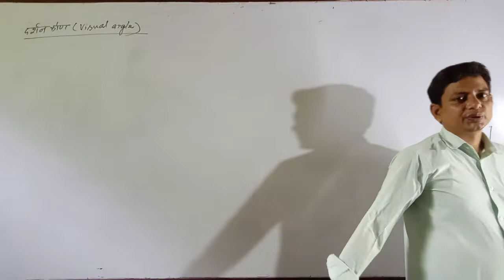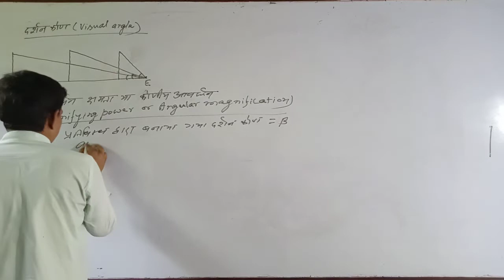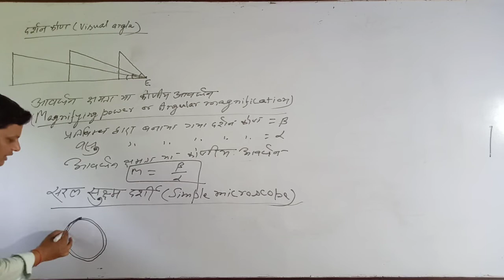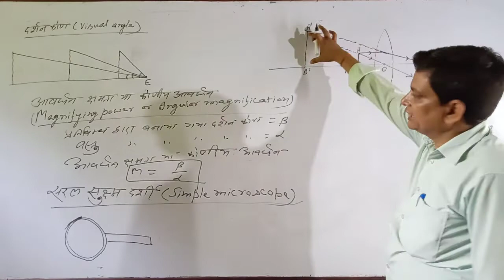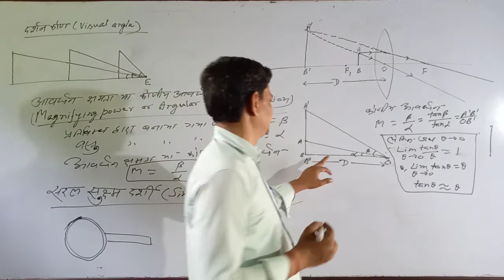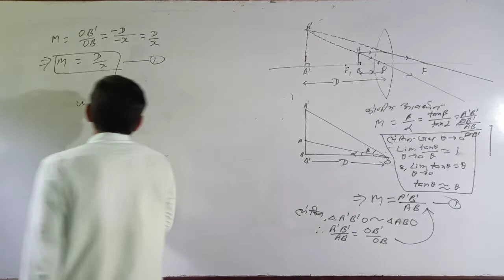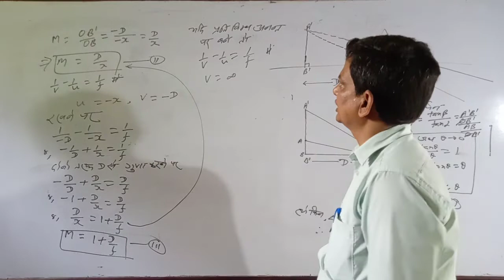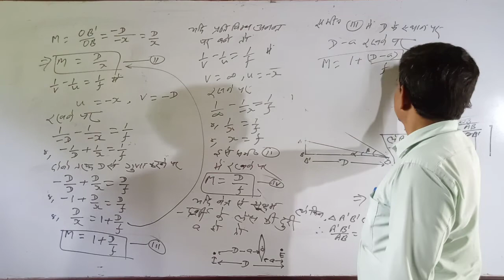(3) Class 12, Optical instruments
Visual angle or angle of vision, Angular magnification, Angular magnification, Simple microscope